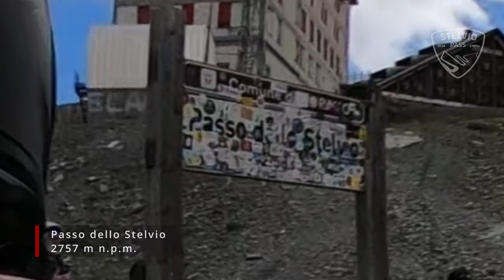Route des Grandes Alpes - Episode 7 - motorcycle trip to France and Italy. Passo Stelvio. EN version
Kamera i oporządzenie do niej / Camera and some stuff:
GoproMAX (360), kij Telesin 3m, uchwyty RAM, baterie, ładowarki, różne kabelki i kilka szybkich kart microSD po 64GB.

Efekty specjalne / Fx:
👌 Korzystam z elementów wbudowanych w oprogramowanie Davinci Resolve oraz spędzam godziny na budowaniu własnych, najczęsciej "odtwarzanych" z tutoriali u ich Twórców na YT.

0:00 Intro
0:05 Film
14:31 Outro